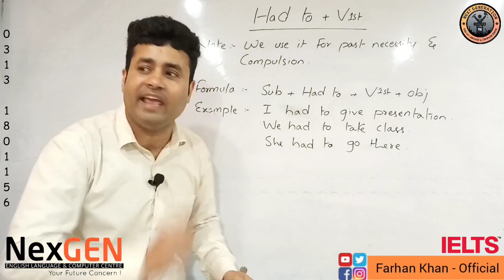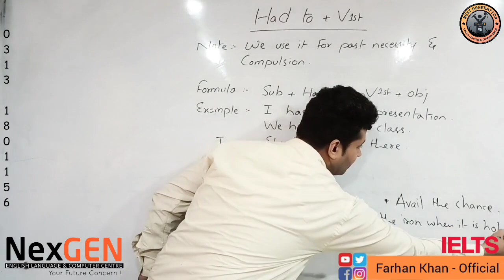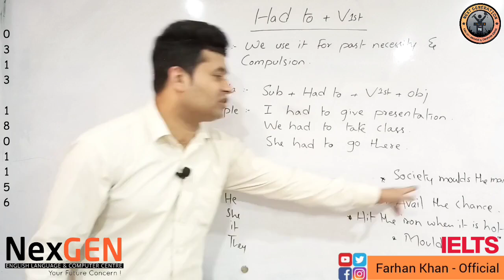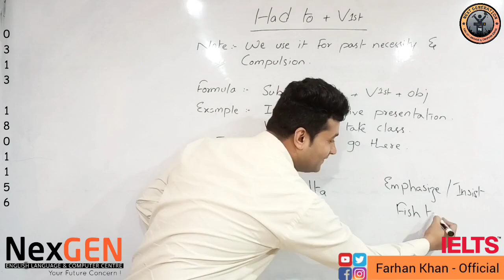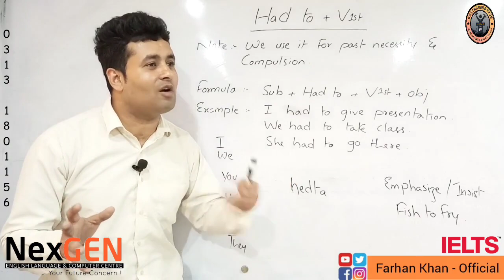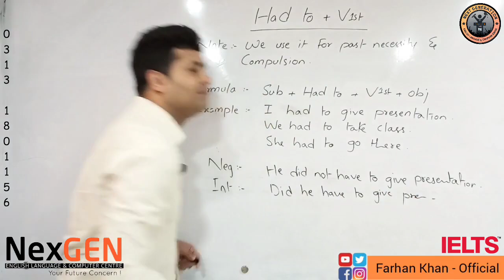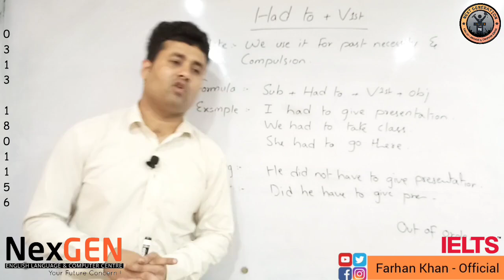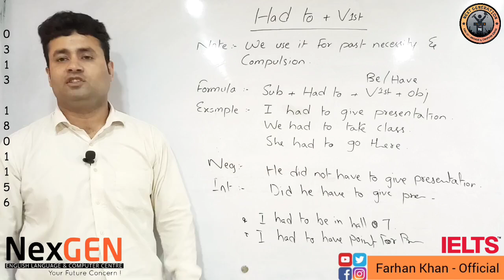Had to + V1st in English Grammar | education ielts englishgrammar #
Had to + V1st in English Grammar